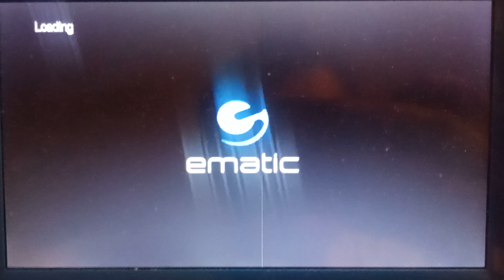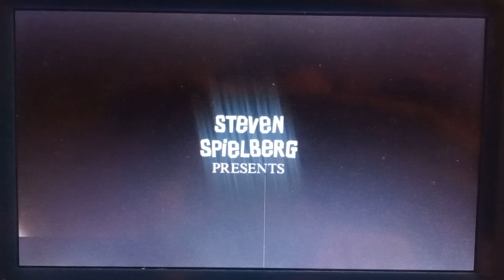Opening to The Goonies (1985) 2001 DVD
Original theater release date: June 7th, 1985
Home video release date: August 21st, 2001

1. Warner Home Video Logo (1997, Dual Synthesized Strings)
2. DVD Menu
3. Warner Bros. Pictures Logo (1984)